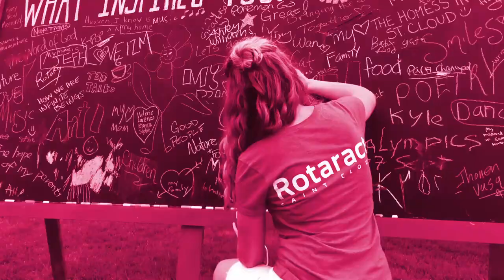What Is Rotaract?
Curious about Rotaract? Rotaract clubs bring together people ages 18 and older to exchange ideas with leaders in the community, develop leadership and professional skills, and have fun through service. We are proud to have thriving Rotaract clubs in District 5950, which covers a broad central region of Minnesota. Interested in joining?